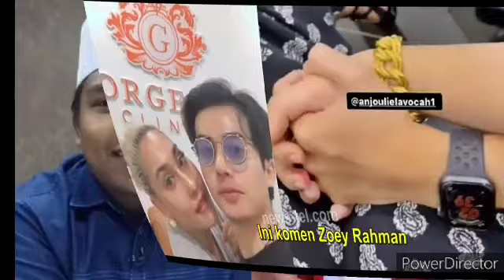Tahniah! Erra Fazirah Nikah? Akhirnya Umum Status Terkini Beliau buat ramai tak sangka..